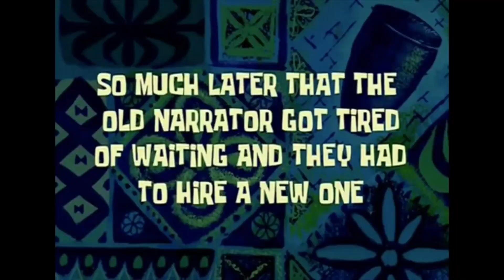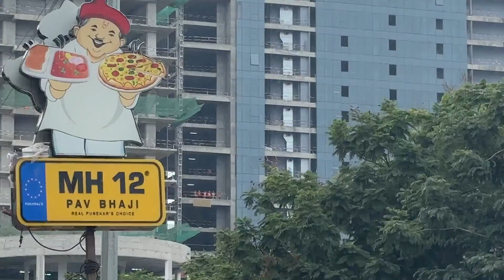Going to School on a Holiday Prank! 😂 | Hilarious Reactions"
Welcome to my YouTube channel In today's hilarious prank video, we decided to trick my son Samar into thinking it was a regular school day when, in fact, it was a holiday!

Watch as we go through the whole setup, from changing the clocks to prepping school bags, and see his priceless reaction when they realize there's no school today! The confusion, the laughs, and the relief are all captured in this epic prank.

Don't miss out on this funny and heartwarming prank.